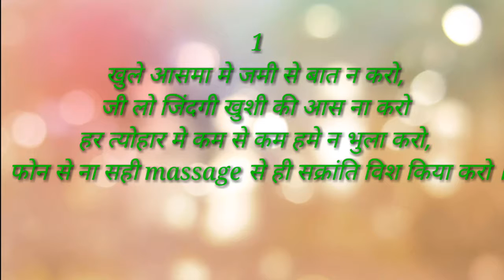Happy maker sankranti wishes sayri //happy maker sakranti par sayri in hindi //मकर् संक्रांति शायरी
Happy maker sankranti sayri ke top popular sayri ke bare me. .